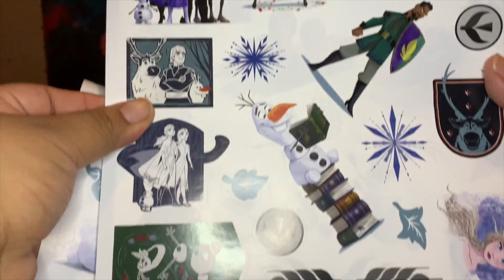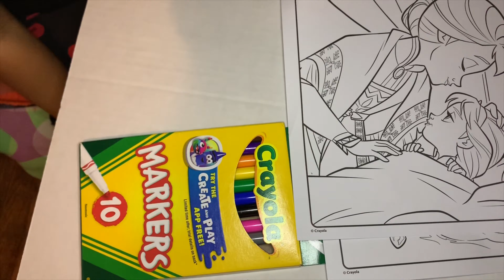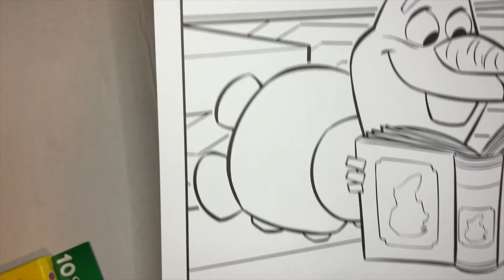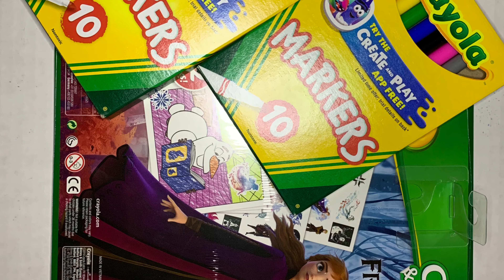Disney Movie FROZEN 2 |3 Marker Challenge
Today we have Tiffany Jayden and Brianna doing the 3 marker challenge ft Frozen 2.
And who won second round.